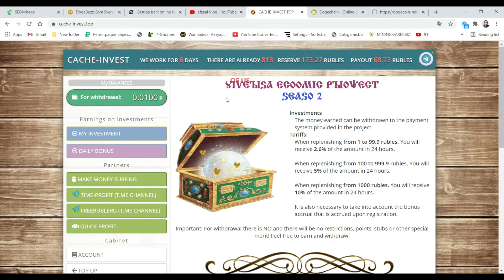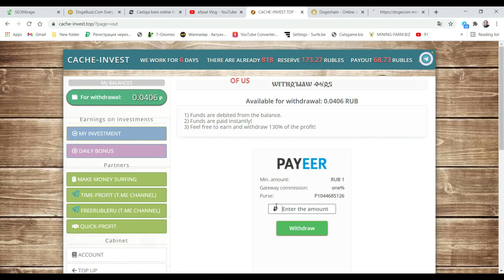New Mining SEASON 2 || Feel free to Earn Project Mining System || 1 to 99.9 RUB And 100 to 999.9 RUB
SEASON 2

 Investments
The money earned can be withdrawn to the payment system provided in the project.

Rates:
When replenishing from 1 to 99.9 rubles. You will receive 2.6% of the amount in 24 hours.

When replenishing from 100 to 999.9 rubles. You will receive 5% of the amount in 24 hours.

When replenishing from 1000 rubles. You will receive 10% of the amount in 24 hours.

It is also necessary to take into account the bonus accrual that is accrued upon registration.

Important! For withdrawal there is NO and there will not be any restrictions, points, stubs or other special merit! Feel free to earn and withdraw!